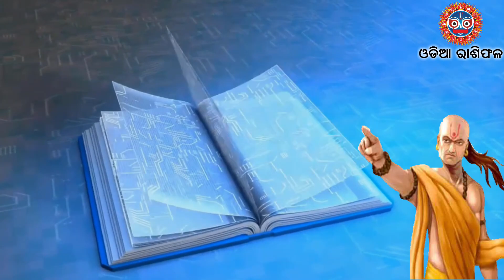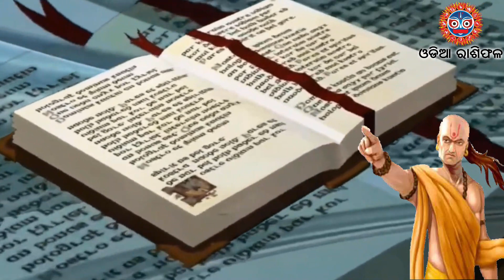ଏମିତିକା ଝିଅ ମିଳିଲେ ସଙ୍ଗେ ସଙ୍ଗେ ବାହାହୋଇ ଯାଅନ୍ତୁ | sadhu bani | anuchinta | odia rasifala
Odia Rasifala || Rasifala Odia || odiarasifala || rasifalaodia